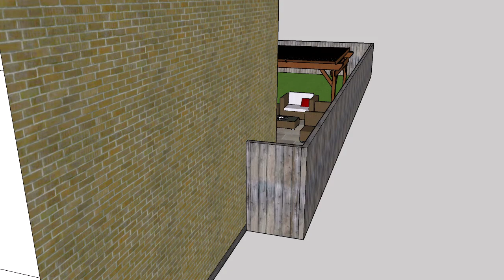Donna Design 1